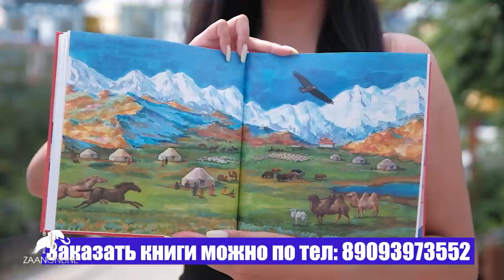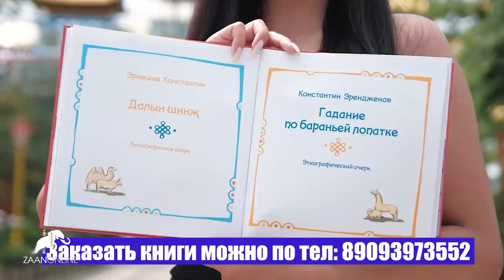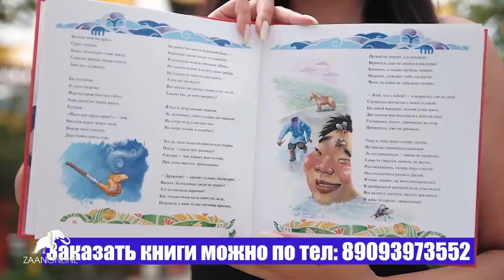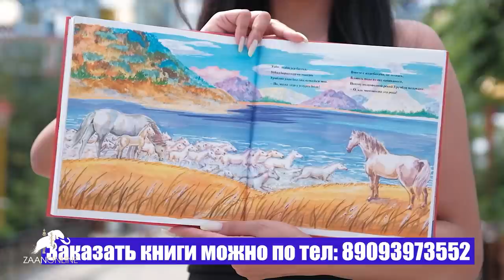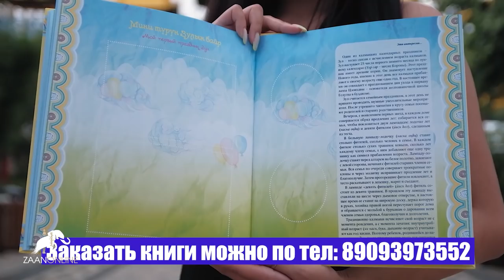Посадка за посадки!? в гостях Цыгаменко Баира и Светлана Боджаева